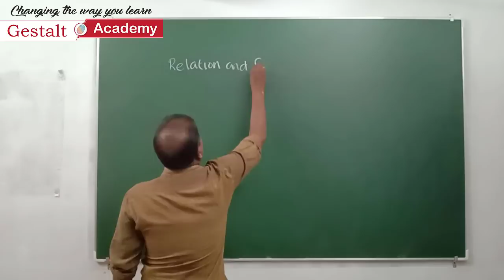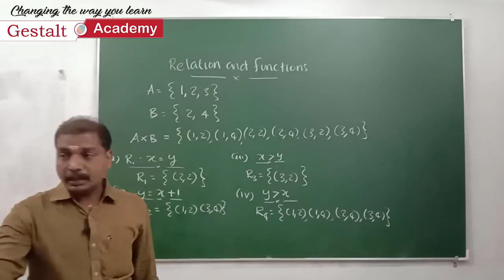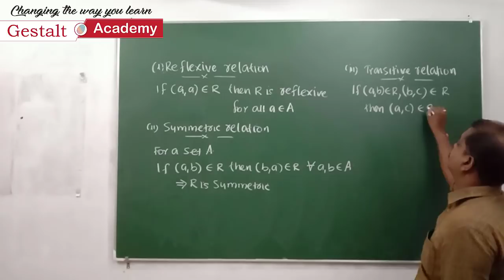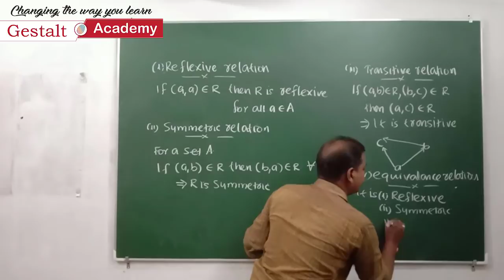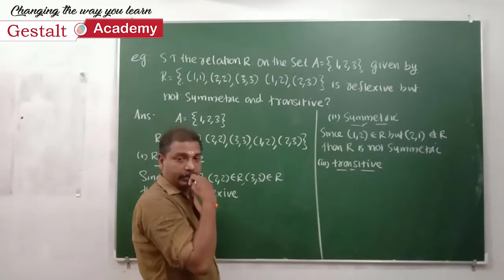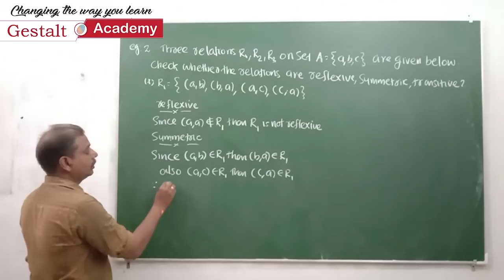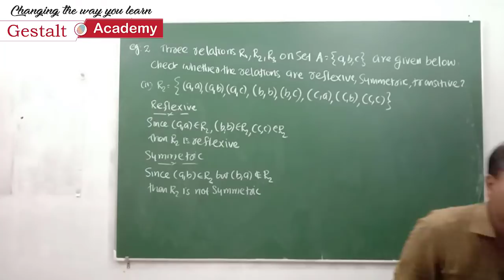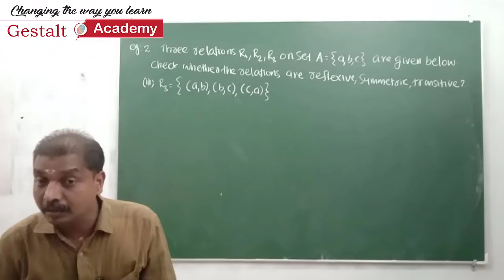Gestalt Academy : +2 Maths Class (Relations and Functions Part 1.1)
+2 Maths
Unit 1 :  Relations and Functions
Types of relations: reflexive, symmetric, transitive and equivalence relations.